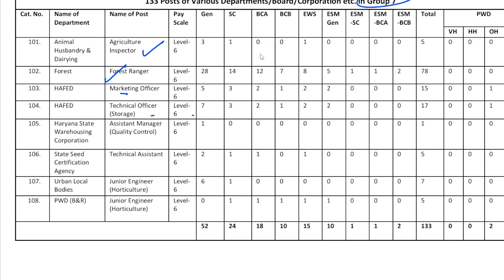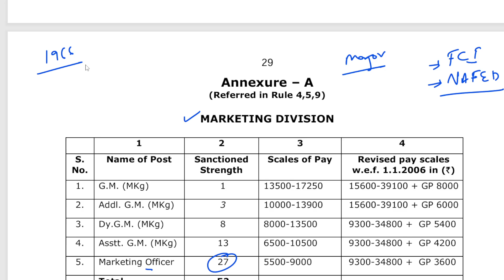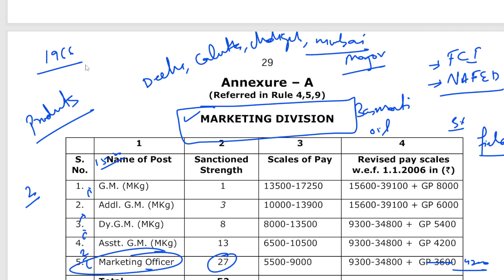HAFED Marketing Officer Job Profile| Naren Sheoran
Finding the right guidance can be transformative, especially in competitive exams.
Naren Sheoran, a leading mentor for agricultural exams in Haryana, embodies this transformative power. Under his Selfless  efforts and Guidance 6 SDAOS ,7 ADO and 18 HDOs selected so far.

Right Guidance Big Achievements

2.IBPS
3.AGRICULTURAL - ADO,HDO,NABARD,AFO,FSO,FCI,SUPERVISOR
4.UPSC GS+CSAT
5.HPSC